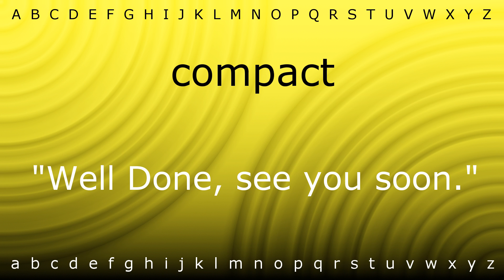Here I will teach you how to pronounce 'compact' with Zira.mp4